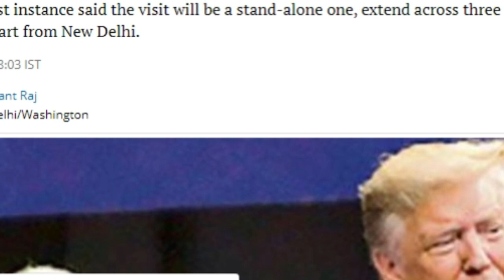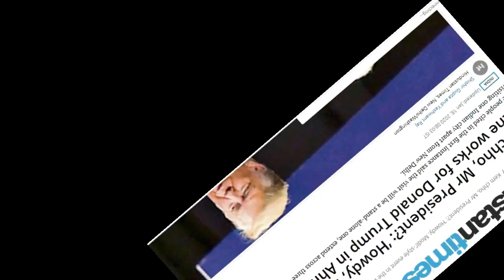मोदी की राह पर चल पड़े ट्रम्प , TRUMP IN INDIA VISIT LATEST